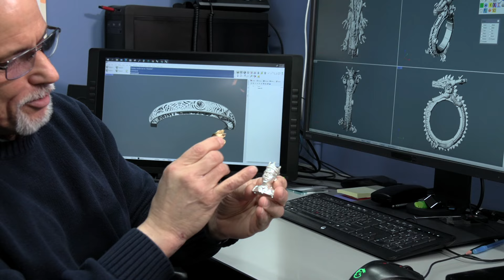Designer Michael Perez Teams With Carrera Casting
Taking Designers to the next level is in Carrera Casting's DNA.  Designer Michael Perez of Gold Hearted Jewelry, teams with Carrera in this first episode of our new Designer Series that showcases the intricate art of this exceptionally talented young designer.

Carrera shares how they were able to get Michael's zBrush creations fulling materialized and casted with our own Anti-Tarnish Sterling Silver Alloy!